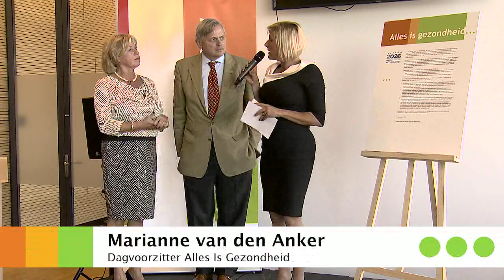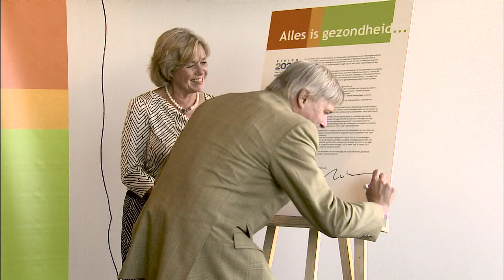Vision 2020 Netherlands ondertekent pledge Alles is gezondheid... (10-09-2015)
Vision 2020 Netherlands ondertekent pledge Alles is gezondheid... op 10 september 2015  tijdens de themabijeenkomst 'Collectieve oplossingen voor persoonlijke preventie'.